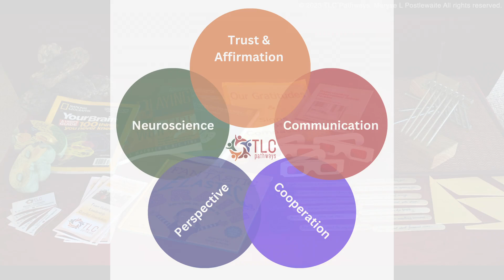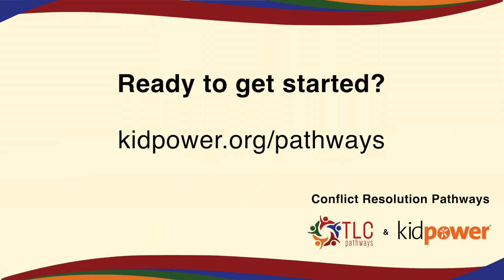Conflict Resolution Pathways Course Preview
An accessible hybrid course (self-paced and live learning). Enhance communication skills for yourself and your group, expand perspectives, and link neuroscience to cultivate positive outcomes in problem solving. Gain helpful tips and strategies through live coaching sessions. Participate in interactive in-person activities and discussions with your group. Use made-for-you activities to help build trust, cooperation, and engage in healthy connections.

Go to the Safetypowers Online Learning Center to find out more or enroll: